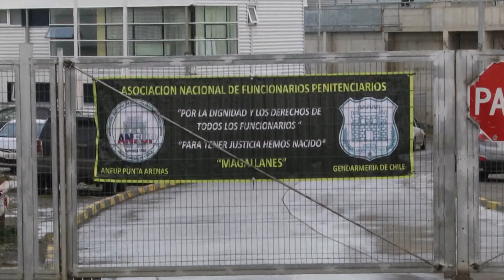Condenado por apuñalar a reo - ITV Noticias